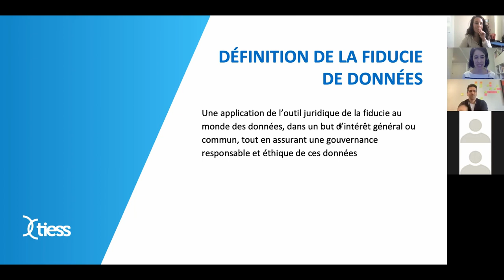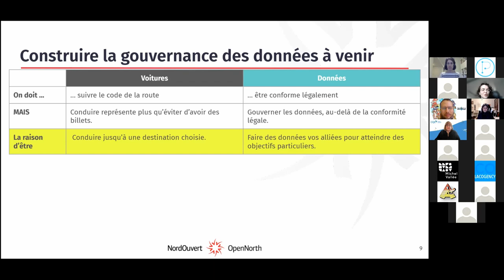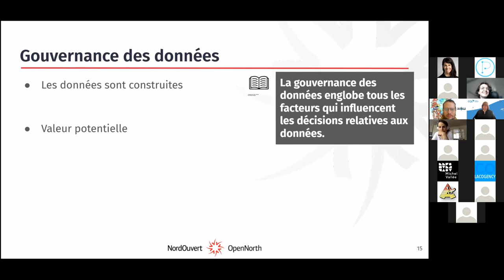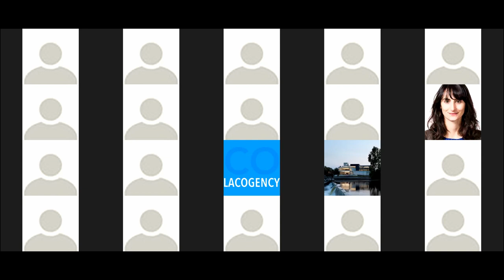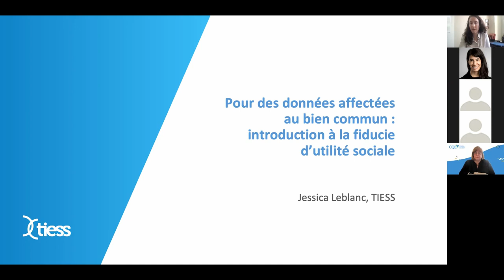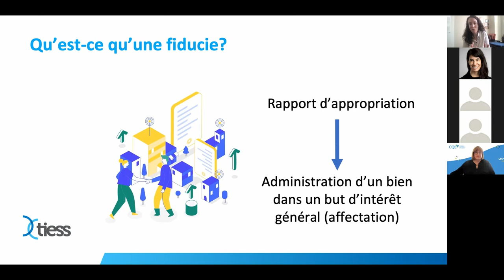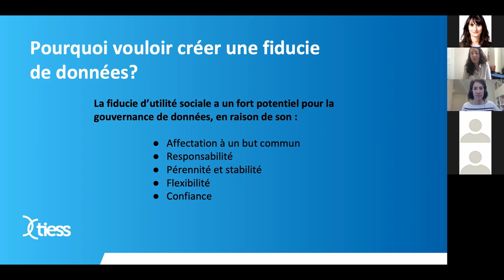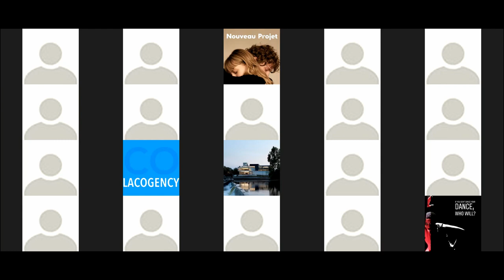Introduction à la gouvernance des données et à la fiducie d'utilité sociale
Atelier présenté le 27 octobre 2021, animé par Miriam Fahmy du TIESS avec Christian Liboiron de Culture pour tous, Lauriane Gorce de Nord Ouvert et Jessica Leblanc du TIESS.

00:00 Mot de bienvenue et mise en contexte de Christian Liboiron (Culture pour tous)
02:50 Miriam Fahmy présente le déroulement de l'atelier
04:25 Présentation de Lauriane Gorce (Nord Ouvert) : «Vers une gouvernance cohérente des données - l'art de faire des données vos alliés»
18:35 Période de questions
34:13 Présentation de Jessica Leblanc (TIESS) : «Pour des données affectées au bien commun - introduction à la fiducie d'utilité sociale»
56:55 Période de questions
01:20:52 Éléments à aborder dans un futur atelier et mot de la fin